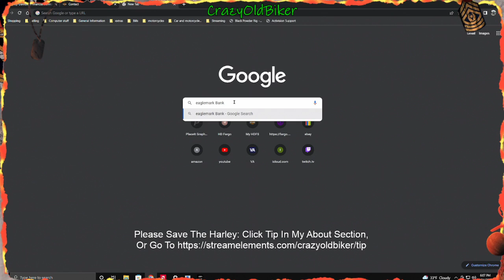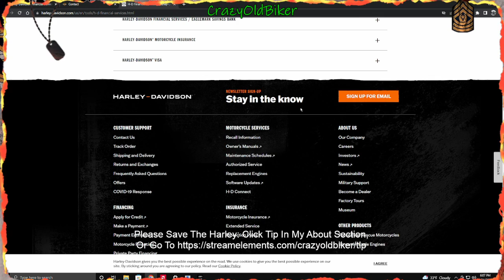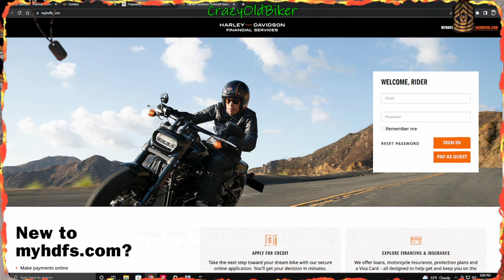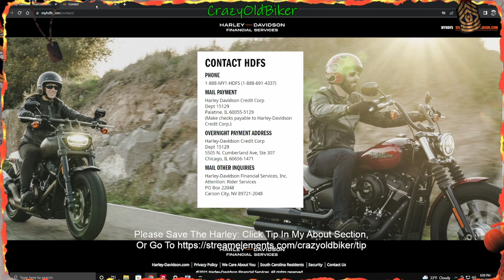CrazyOldBiker without his Harley?🥺😢😭😦😥😧😪😿👎😧😦😓😥😭😭😭���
Contacting Harley Davidson Financial Services, with no luck. Trying to prevent a reposession after already paying the whole price of the motorcycle.

Fargo Harley Davidson took a motorcycle from me as a down payment, I paid $7k for it and I got a $2,5k trade in and the final financing price was $23k on a bike with a MSRP of $21k and they allowed me to finance it with a loan at 24%
This is unbelievable unacceptable and unethical business practice.

Do not buy anything from Fargo Harley Davidson

WARNING: DO NOT USE HARLEY DAVIDSON FINANCIAL SERVICES OR EAGLEMARK FINANCIAL.

THESE COMPANIES ARE BOTS AND ARE DESIGNED TO CAUSE YOU FINANCIAL HARDSHIP

Fargo Harley Davidson Is A Criminal Outlet For The Criminal Harley Davidson Corporation.

Harley Davidson Does Not Care About You And They Will Go Out Of Their Way To Hurt You To Make A Profit

I really tried to negotiate with Harley Davidson Financial Services but they didn't care at all about my financial hardship, my VFW status, my senior age, or the fact that I had already given them over $15,000 in profit. Thanks So Much for taking advantage of an aging combat veteran Fargo Harley Davidson.